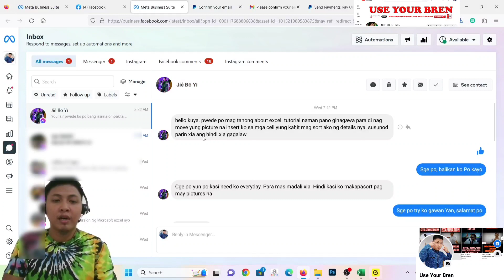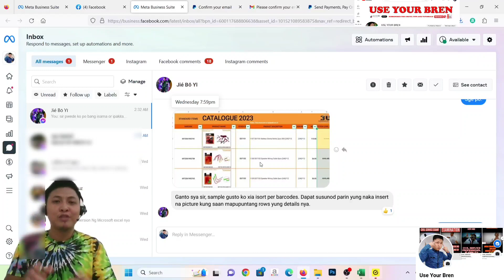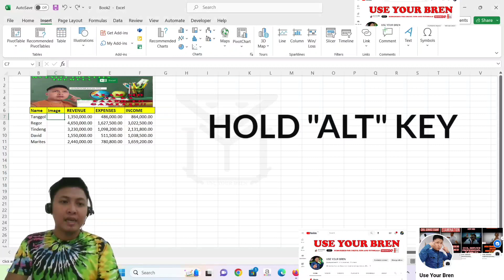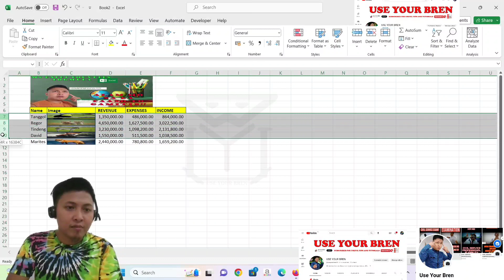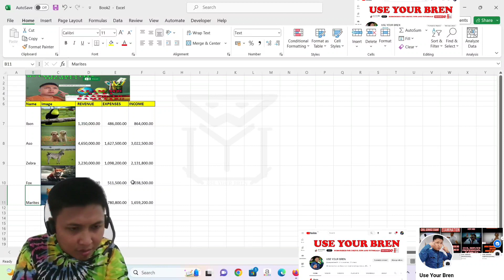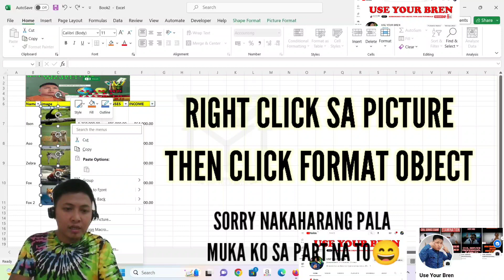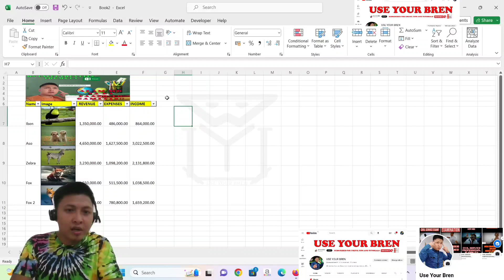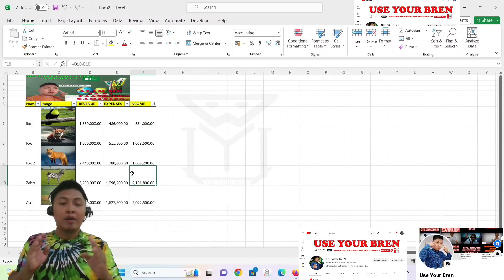SORTING PICTURE IN EXCEL, SORTING PICTURE ALONG OTHER DATA / INSERT PICTURES IN EXCEL CELL#tutorial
INSERT IMAGES IN EXCEL CELL AND SORTING IMAGES IN EXCEL TUTORIAL.
THIS VIDEO INCLUDES TUTORIAL FOR INSERTING IMAGES IN EXCEL CELL, WITH THE CHARACTERISTIC OF AUTO FIT TO CELL.
THIS ALSO INCLUDES TUTORIAL ON HOW WE CAN SORT IMAGES ALONG OUR DATA.